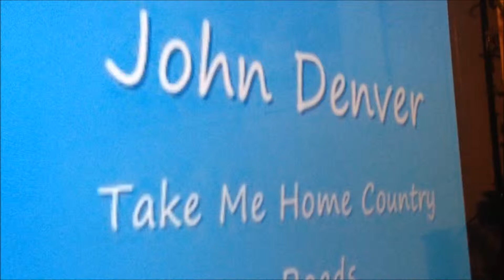Take Me Home County Road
Group friends singing together for happy party.